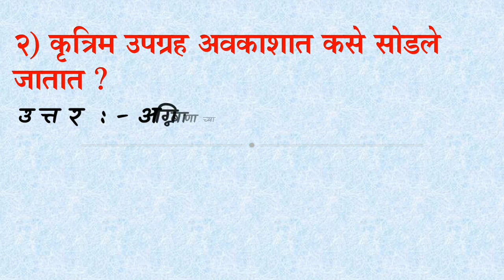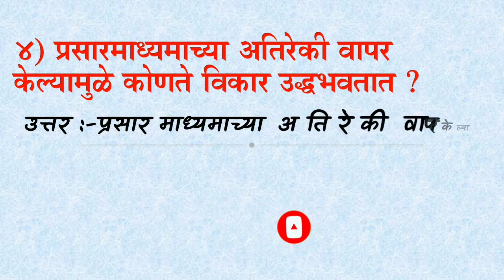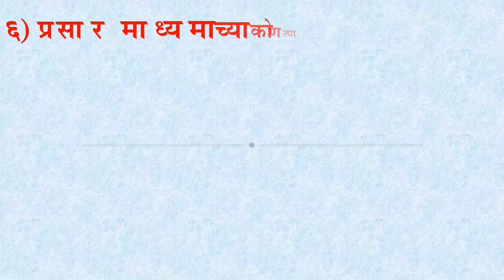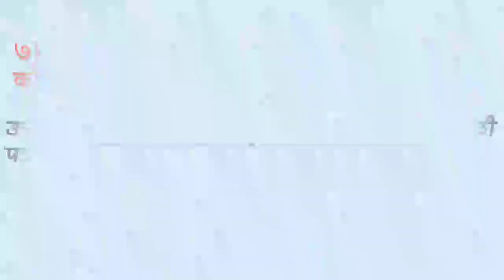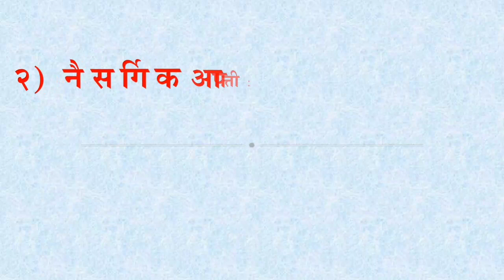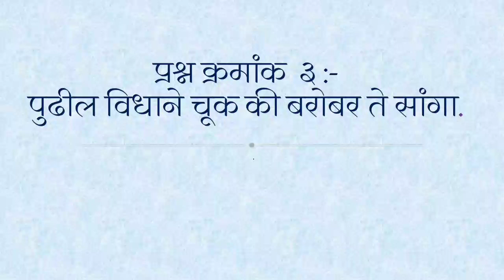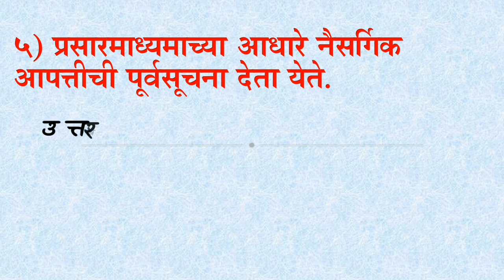संदेशवहन_व_प्रसारमाध्यमे_स्वाध्याय Sandeshvahavn_v_Prasarmadhyame_Swadhyay